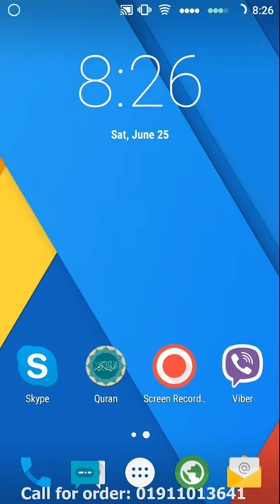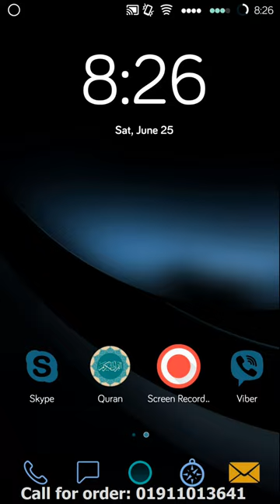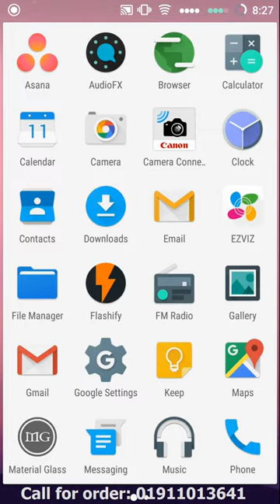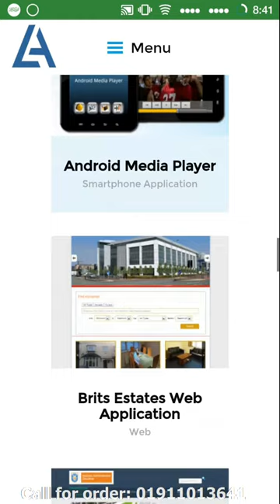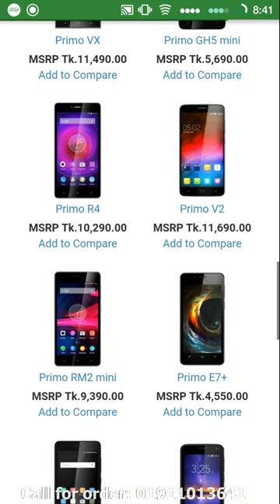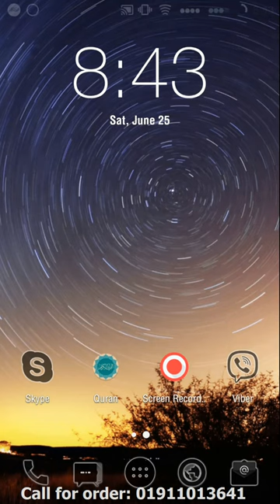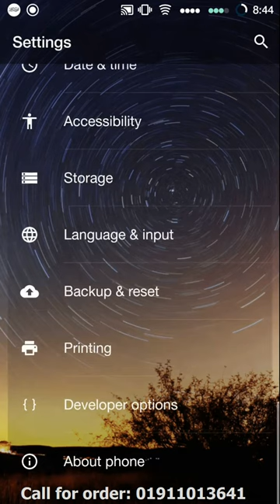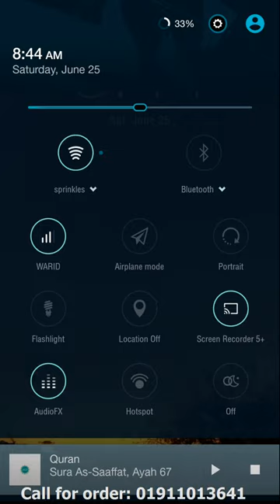Customized Walton Primo V2 for sell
Installed CyanogenMod ROM 5.1.1
Price: BDT 14,000.00
Custom ROM Installation Only Charge: BDT 3,000.00

Remember: It voids phone warranty.

Phone Features
   - Android 5.0 Lollipop (LEWA OS Based)
   - 1.5 GHz Octa Core Processor
   - RAM: 2 GB; ROM: 16 GB
​   - 5 inch, Full HD
   - BSI 13 mega pixel auto focus rear camera with LED Flash